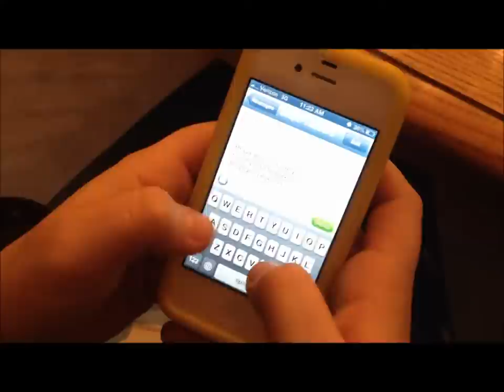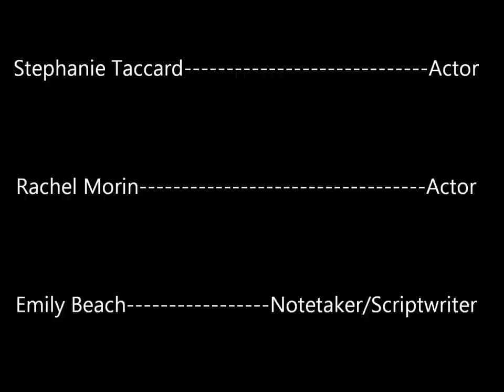Types of STM and LTM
Samantha Wilson, Stephanie Taccard, Rachel Morin, Emily Beach